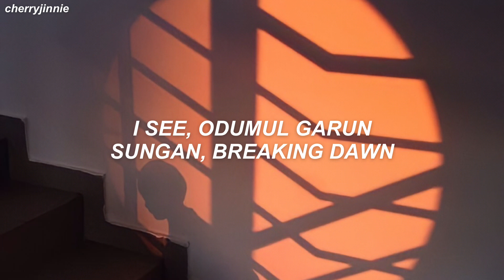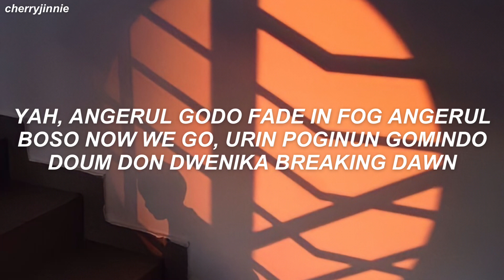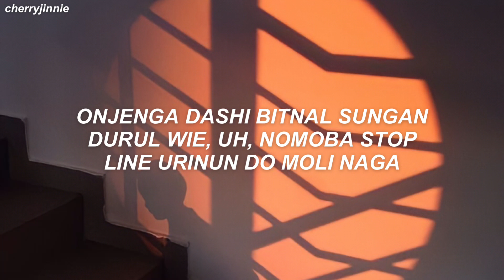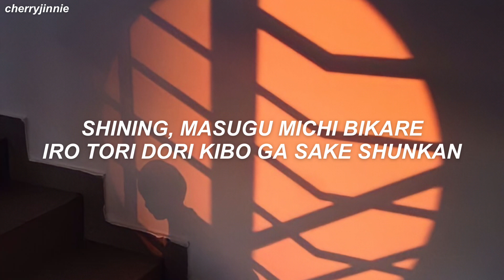THE BOYZ (더보이즈) - 'Breaking Dawn' Easy Lyrics